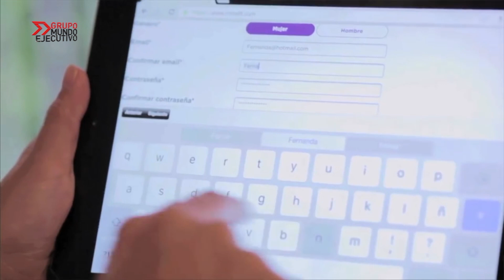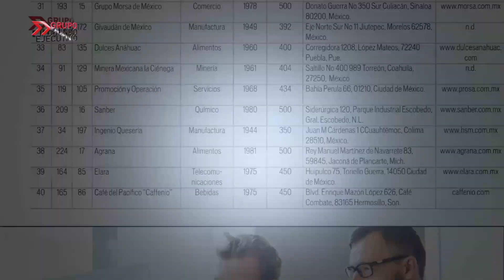RANKING: 999 PYMES MÁS SOBRESALIENTES EN MÉXICO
En la edición de julio de la revista Mundo Ejecutivo encuentra el ranking de las 999 Pymes más sobresalientes en México, donde se plasma un panorama de las firmas que se encuentran en crecimiento.

Las Micro, Pequeñas y Medianas Empresas (MiPymes) representan el 97% del total de las compañías instituidas en el país. Las más de 4.3 millones de empresas tienen una particular importancia, no solo por sus aportaciones a la producción y distribución de bienes y servicios, sino también por su gran potencial. Representan el 52% del Producto Interno Bruto (PIB) y generan el 73% del empleo nacional.